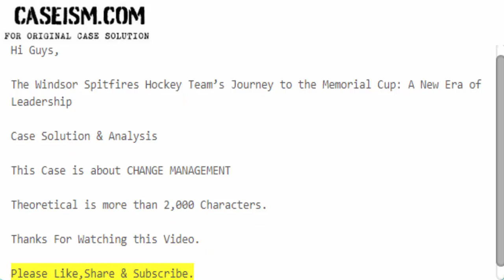The Windsor Spitfires Hockey Team’s Journey to the Memorial Cup: A New Era Case Solution & Analysis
This Case Is About The Windsor Spitfires Hockey Team’s Journey to the Memorial Cup Case Solution and Analysis

Get Your The Windsor Spitfires Hockey Team’s Journey to the Memorial Cup Case Solution at Caseism.com